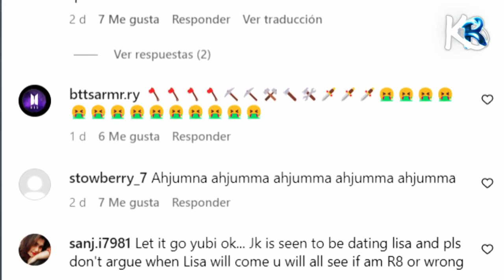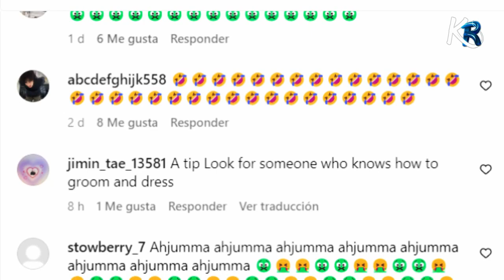😡Lee Yu Bi sends a strong hint to the BTS Jungkook fans and Army is furious!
😡 jungkook's girlfriend Lee Yu Bi sends a strong hint to BTS Jungkook's fans and Army is furious! BTS's Jungkook Revealed To Delete Her Instagram Following Recent Attacks On Her Girlfriend Lee Yu Bi-Jungkook Fans Terrorize Actress Lee Yu Bi's Instagram Due To Dating Rumors! -BTS Jungkook and actress Lee Yoo Bi are dating and these tests confirm it -Jungkook girlfriend -The tests confirm the relationship between BTS Jungkook and Lee YU Bi -Jungkook has a girlfriend 2023😍BTS Jungkook again in dating rumors with actress Lee Yoo Bi - Jungkook has a girlfriend 2023 , jungkook girlfriend 2022, BTS Jungkook's reaction to finding out that the girl he likes got married - Jungkook crush 2023 - jungkook has a girlfriend 2023, Bts News 2023 - KPOP BTS NEWS 2023

bts breaking news,
  bts news 2022,
bts news snail 2022,
bts breaking news,
bts news Jimin,
bts recent news,
bts news korea,
bts breaking news 2022,
  bts news today,
bts news jungkook,
bts news peru,
bts news mexico,
TAEHYUNG,
JUNGKOOK,
bts,
JIN,
JHOPE,
RM,
SUGA,
bts news,
jin bts news,
jimin bts news,
army bts news,
  bts concert news,